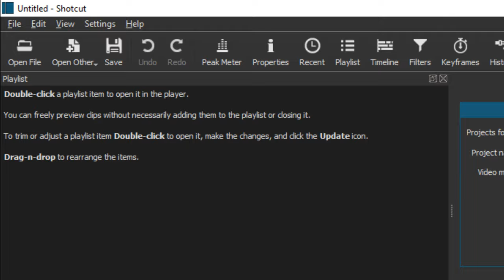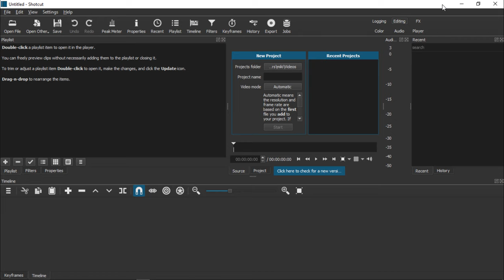How to Install Shotcut on Windows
In this tutorial you will learn how to install Shotcut Video Editor on Windows